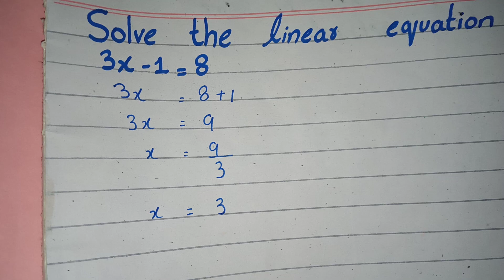Solve the Linear Equation 3x-1=8